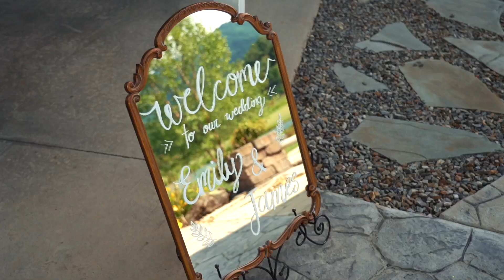Wedding at Splendor Valley Events in Asheville, NC | James and Emily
James and Emily had the perfect day at Splendor Valley Events in Asheville, NC!